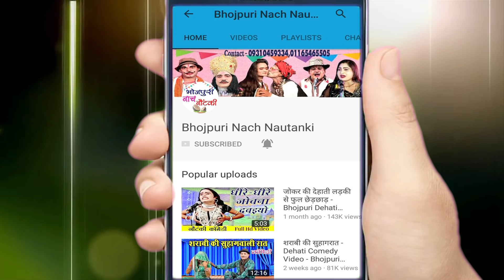देशी जे.सी.बी. की खुदाई - मजेदार कॉमेडी 2018 - Bhojpuri Nach Nautanki Programme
Ganga Music presents देशी जे सी बी की खुदाई - मजेदार कॉमेडी 2018 - Bhojpuri Nach Nautanki Programme

Twitter पर हमसे जुड़ने के लिए follow करे -